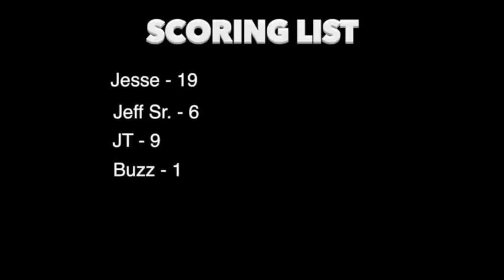Everything Wrong With Psycho Dad Splits Computer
Think Optimistically!

Part 35 of the Psycho Sins involves a lot of flying clothes, two cameramen and the destruction of old software.

Part 36 will take place inside a store.